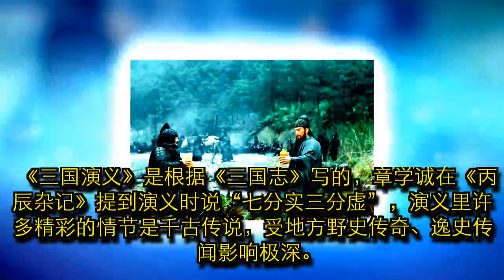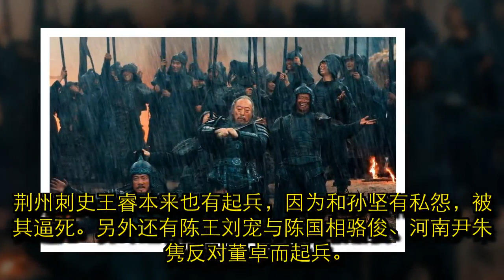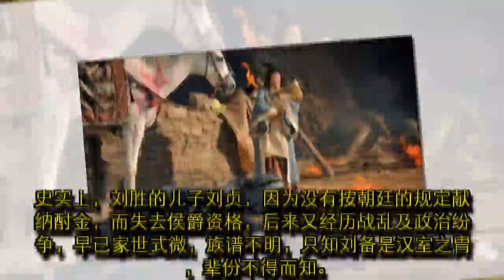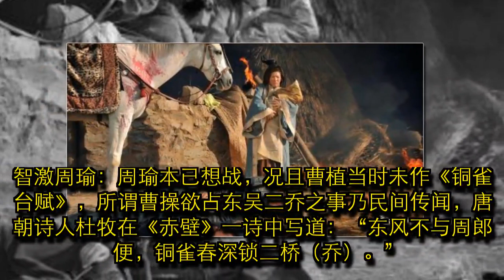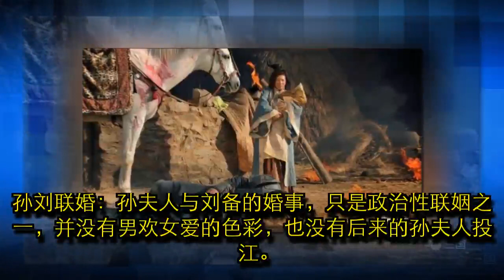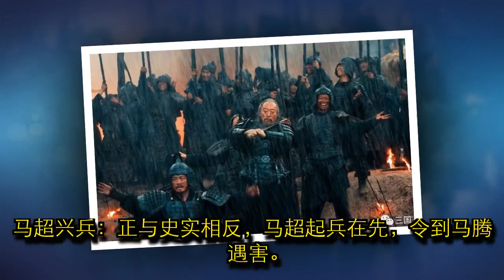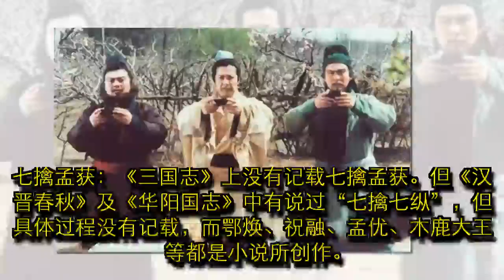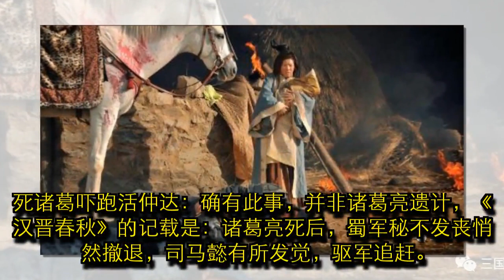引《三国志》驳斥《三国演义》，三国演义与三国正史的差距！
《三国演义》是根据《三国志》写的，章学诚在《丙辰杂记》提到演义时说“七分实三分虚”，演义里许多精彩的情节是千古传说，受地方野史传奇、逸史传闻影响极深。民初五四运动后，反传统派学者积极澄清《三国志》，以